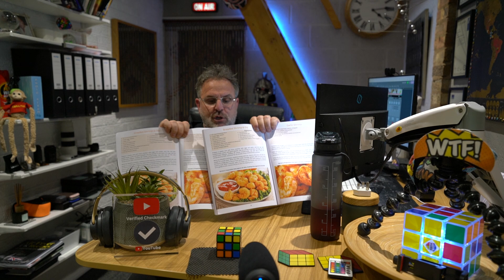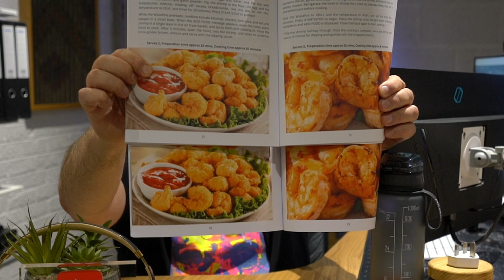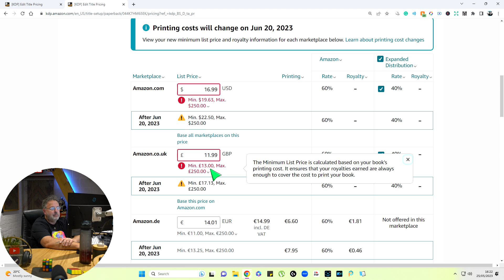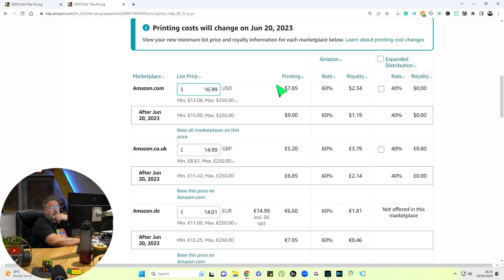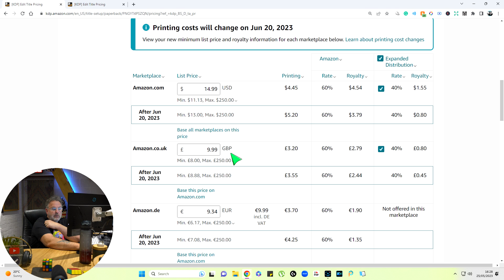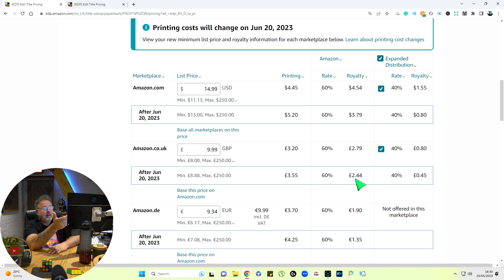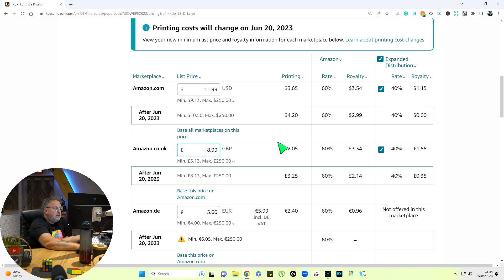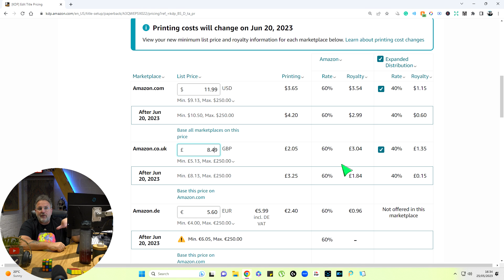Amazon KDP Premium Color or Standard Color. Save Money on Print Costs.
Video Information

I compare Amazon's Premium Colour with Standard Colour, not just the quality, but how much could be saved using standard colour.